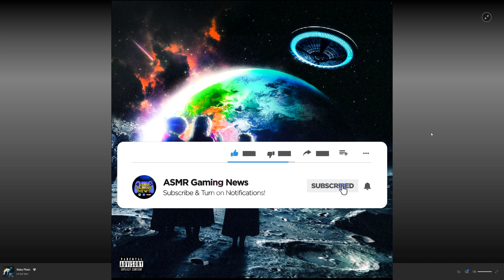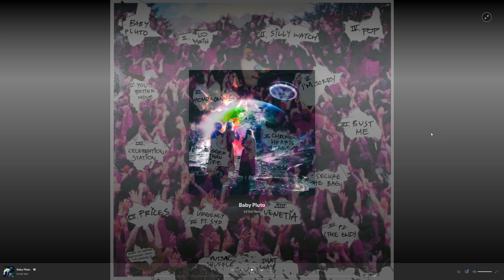ASMR Review 🛸🌎☄️ Lil Uzi Vert Eternal Atake Reaction and Thoughts 🔥😴 Relaxing Whispering 💤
After years of waiting it is finally out! I am so happy!😄 💎 Use Fortnite Creator Code in Item Shop: asmrgaming

Nintendo Switch Friend Code: 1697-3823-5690

*PC Specs*

➡️️ CPU: AMD RYZEN 7 2700X 8-Core 3.7 GHz (4.3 GHz Turbo) Socket AM4
➡️️ GPU: 8GB MSI GeForce RTX 2070 GDDR6 PCI-E DP/HDMI
➡️️ Ram Memory: 32GB (16GBx2) G.Skill Ripjaws DDR4 3200Mhz Memory
➡️️ Motherboard: Gigabyte X470 Aorus Gaming 5 (AMD X470, HDMI, 2xPCI-Ex, 6xSATA, M.2, 4xDDR4, Wifi)
➡️️ Cooling: AMD Wraith Spire Heatsink and Fan
➡️️ Optical Drive: 12X LG Blu-ray Player / 16X DVD+/-RW DVD Burner SATA
➡️️ OS: Microsoft Windows 10 Home 64bit
➡️️ PSU: 750watt EVGA SuperNOVA G3 Modular 80 PLUS GOLD CERTIFIED
➡️️ Networking: Onboard 1Gbit LAN
➡️️ Sound Card: Onboard HD 7.1 Sound

➡️️ Monitor: Dell 27 inch S2719DGF 155Hz Freesync QHD (2560 x 1440) 2 HDMI 2.0 and DP 1.2

➡️️ Keyboard: Corsair K70 RGB MK.2 Mechanical Gaming Keyboard Cherry MX Red Switches